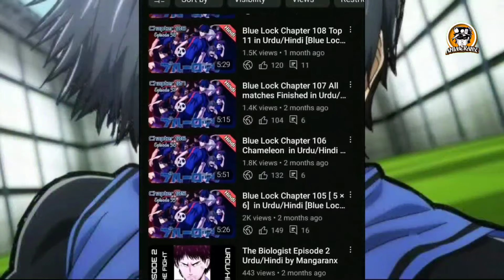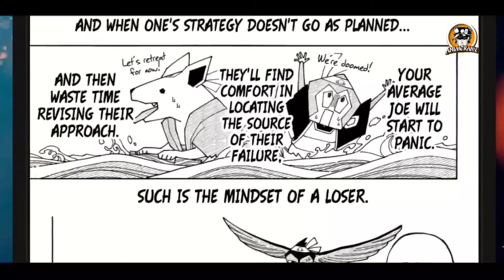Blue Lock season 2 Episode 1 |Blue Lock vs Japan U20|Urdu/Hindi || Animeranx || Intense Soccer Anime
Blue Lock season 2 episode 1 part 1
Blue Lock vs Japan u20|| Urdu/Hindi || Animeranx || Intense Soccer Anime

© Video created by ANIMERANX channel

dragon ball
dragon ball heroes god mission episode 3,

BlueLock,
blue lock vs japan u20.
blue lock saeson 2
blue lock season 2 episode 1
blue lock season 2 Trailer
blue lock explained in hindi
☆ Some Tags